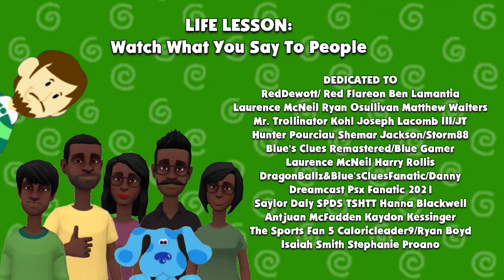Tyrone's Brother Gives Tyrone A Assult Note/Grounded